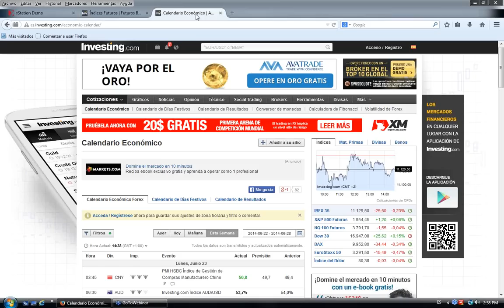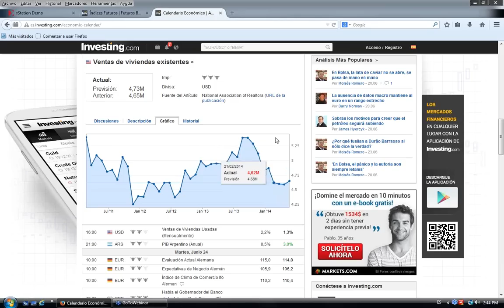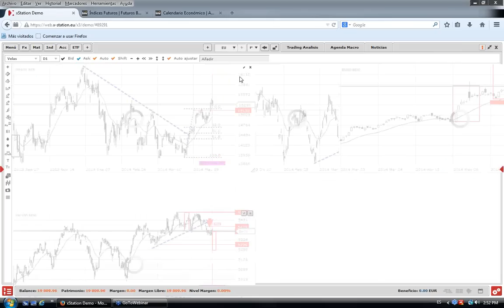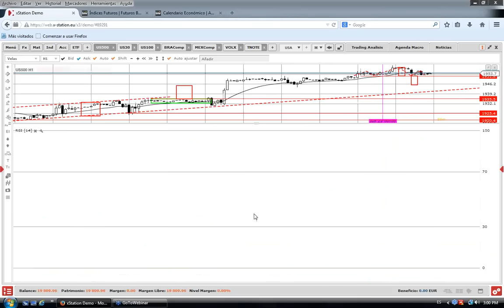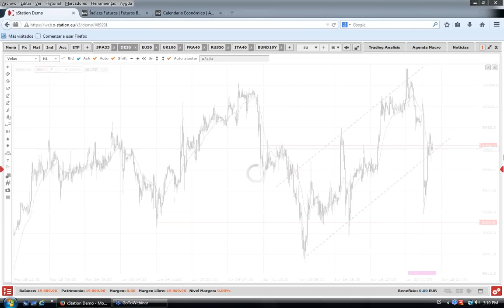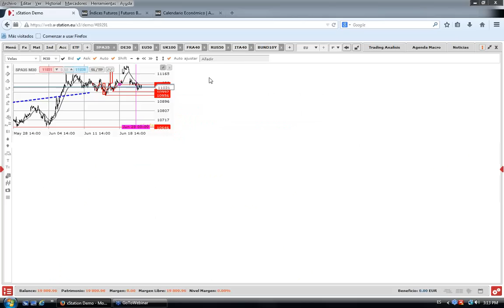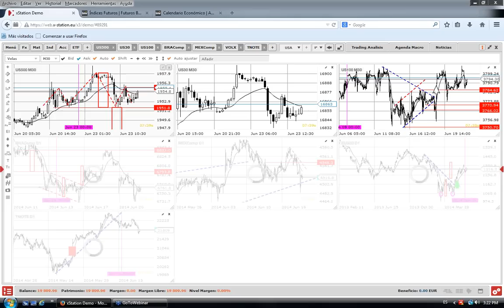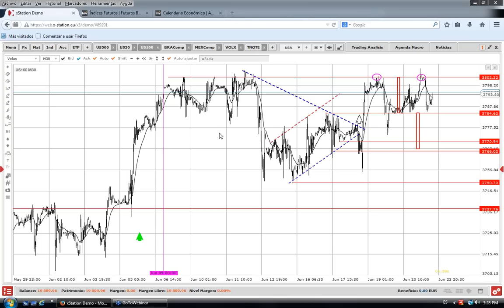Seminario: Apertura USA. Trading sobre Indices. Borja Rubio. 23/06/2014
Repasaremos el transcurso de la sesión fijando una especial atención a la apertura del mercado americano. Analizando los principales datos macro y niveles técnicos a tener en cuenta para nuestra operativa en Indices (SP500, DJ30, DAX30, IBEX35, NIKKEI...)